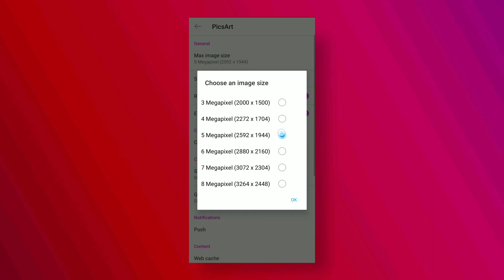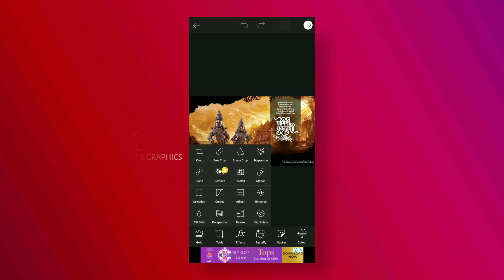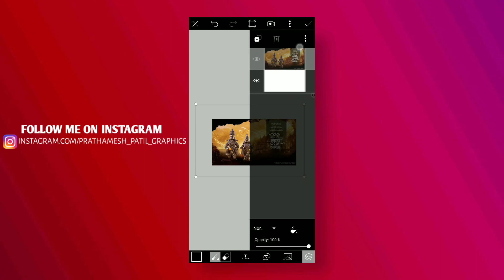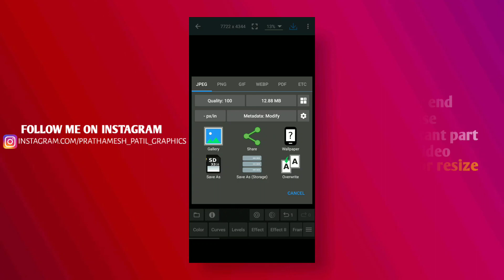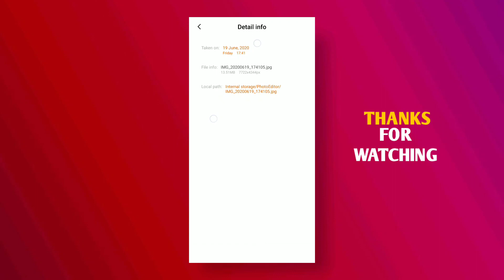picsart bnner resize on photoeditor 3.33MB ➡13.51MB high & HD quality image save on mobile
picsart bnner resize on photoeditor 3.33MB ➡p13.51MB high & HD quality image save on mobile|picsart
Background आणि PNGS, खाली दिलेल्या link वर तुम्हाला मिळतील  password video मधे आहे.

1: Open the browser
2: Go down to the page & click the continue button
3:  Wait 5 sec and go to middle of the page and enter the          captcha & go down to the page
4: wait 15 sec and get the link
All App Download Links

About : Prathamesh Patil Graphics is youtube channel where you will find banner, flex,poster,graphic designing videos in marathi, hindi new video is posted every week:)

Category Licence

Up next